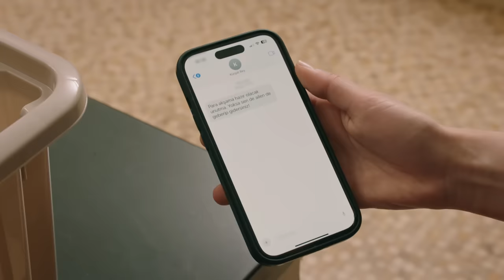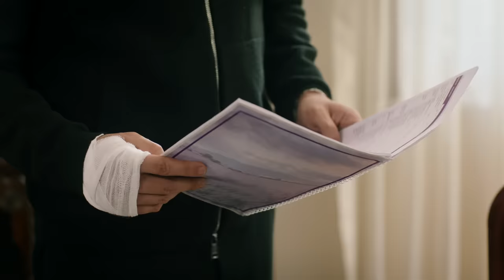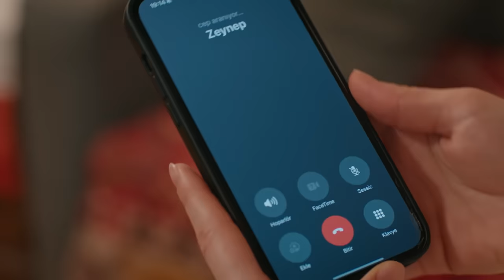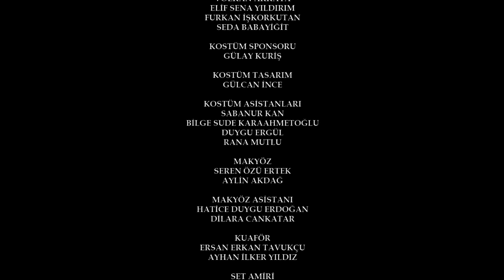Rüzgarlı Tepe 54. Bölüm | Winds of Love Episode 54